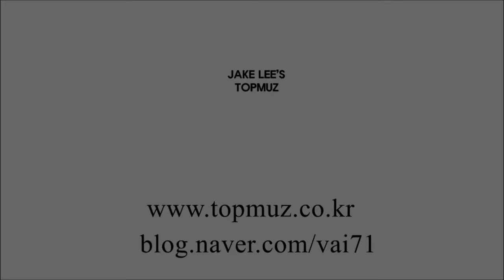Canon Rock - 조유찬(원곡: Funtwo)Topmuz발표회-Jake Lee(제이크리)인천 탑실용음악학원 발표회[연수동,선학동]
2018년 3월4일 Topmuz발표회 영상.
인천중학교 3학년 '조유찬'군의 연주영상 입니다.
"인천 탑실용음악학원 발표회"